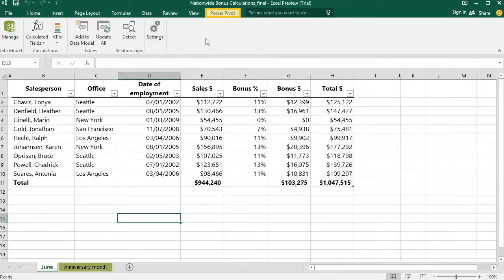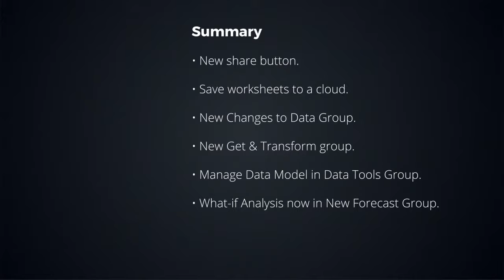Exploring the Ribbon and Group Changes in Excel 2016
This is a sample lesson from the Skillsoft learning library. In it, you'll learn about changes to the menu options in Excel 2016.

At Skillsoft, we're leading a culture of innovation, bringing learning and talent management into the digital age. Founded in 1998, we've never stopped growing, and are the global leader in eLearning. We train more professionals than ANY other company in the world - 400 million users and counting!